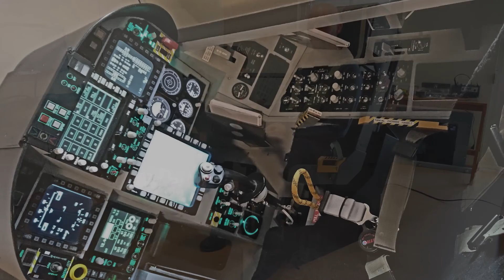The Motion Integrated G-Seat - part 1: Introduction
This is the introduction of the Motion Integrated G-Seat, my new invention in motion simulation! This device is a combination of a motion platform and a G-Seat, able to provide an unprecedented sensation of motion and acceleration while driving or flying simulated vehicles.